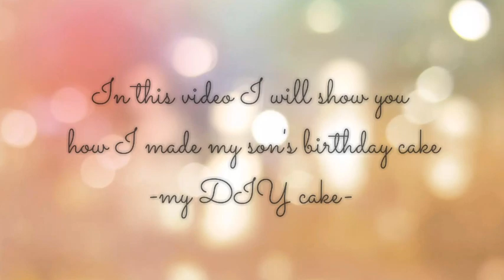DIY birthday cake for my 4years old